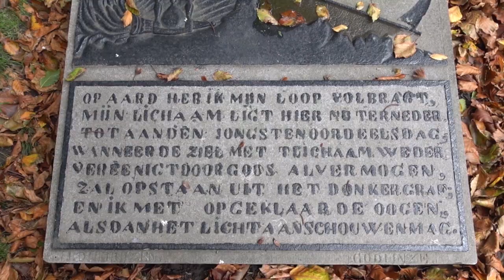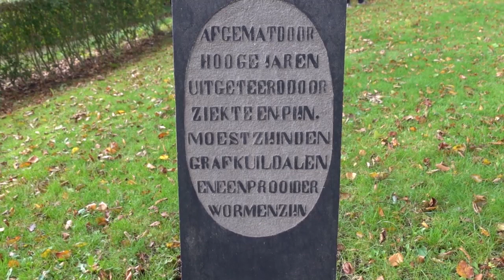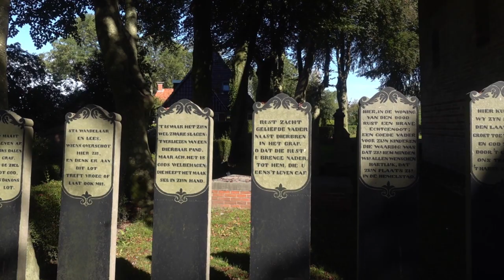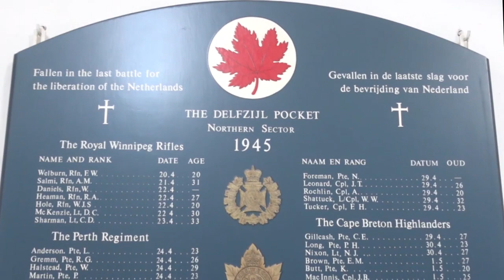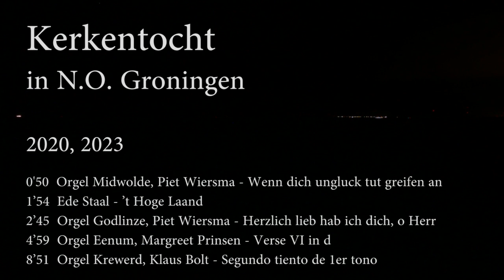Kerkentocht in Noord-Oost Groningen.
In het Noorden van Nederland en Duitsland staan staan honderden historische, oude kerkjes uit de twaalfde en dertiende eeuw.
Een aantal daarvan hebben we op de fiets, rijdend door het mooie Groninger landschap, bezocht.

{nr.149}